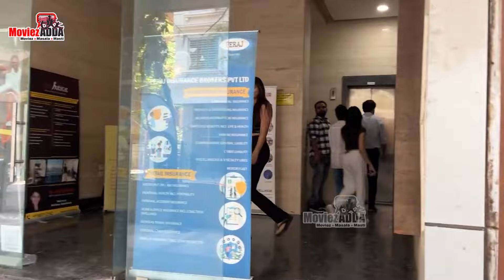Saiee Manjrekar Spotted At Juhu